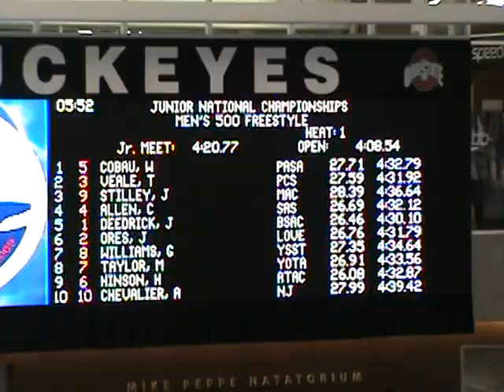20091210_JRNAT_M2U02038_Finals_500FR_Jacob.MPG